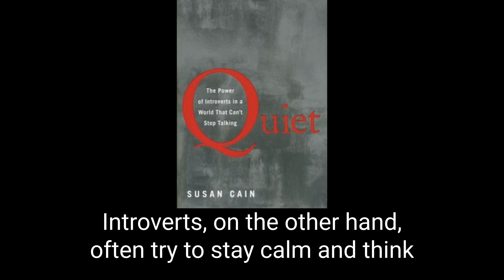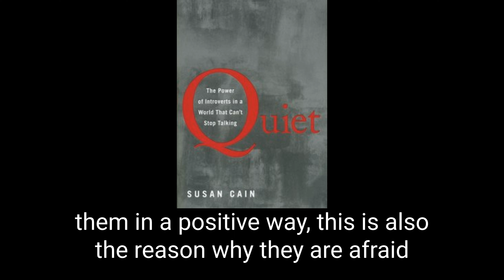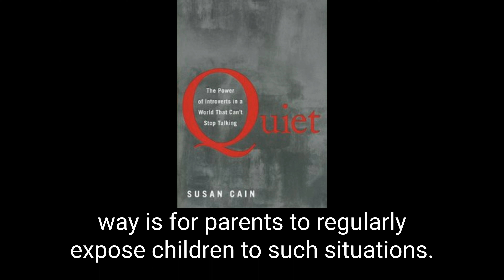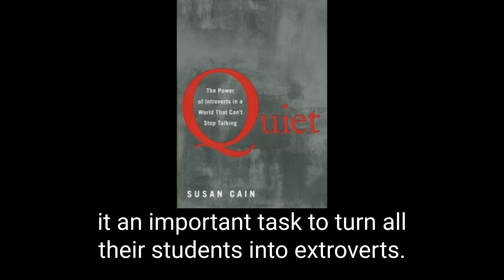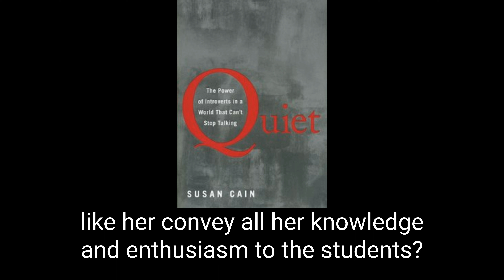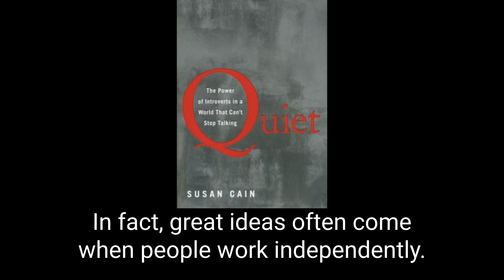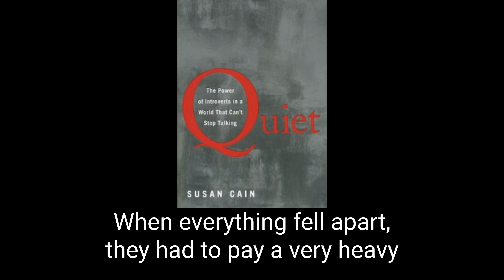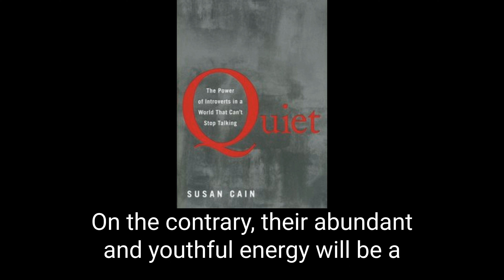Queit - Audio Summary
Quiet: The Power of Introverts in a World That Can't Stop Talking is a non-fiction book by Susan Cain that examines the role of introversion in modern society. The book shines a light on how extrovert ideals are valued more heavily in Western society and examines how introverts can thrive in an extrovert-dominated world. The book explores how introverts can use their strengths to their advantage, such as their capacity for deep thought and their tendency to think before speaking. It also discusses how to combat the cultural bias against introverts and how to build an environment that caters to introverts. While quiet, Cain provides advice on how to self-promote while preserving personal integrity, and how to better understand and appreciate introverts.